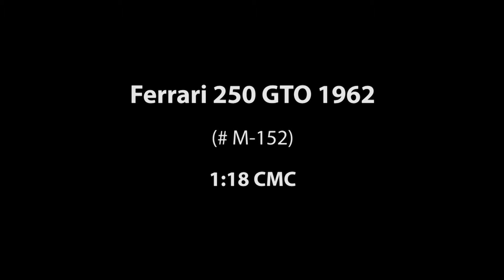ck-modelcars-video: Ferrari 250 GTO Baujahr 1962 blau CMC